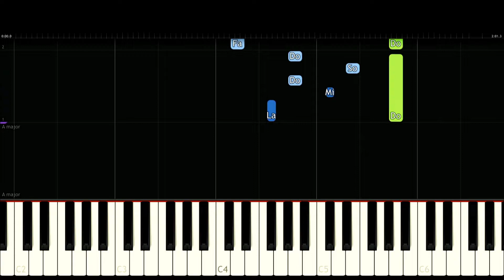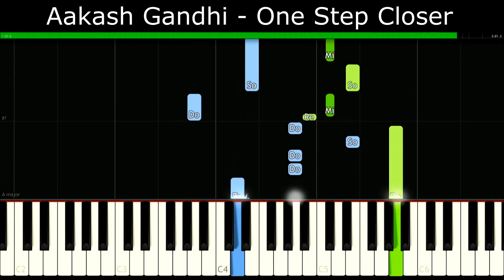Aakash Gandhi - One Step Closer [Easy Piano Tutorial] | SHEET MUSIC + MIDI 🔥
In this piano tutorial you can learn HOW TO PLAY "One Step Closer" by Aakash Gandhi